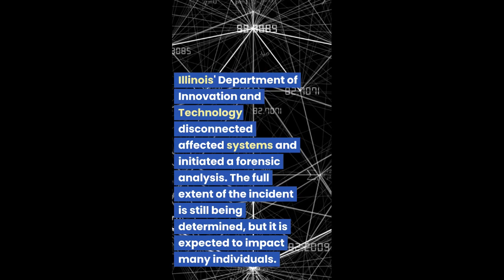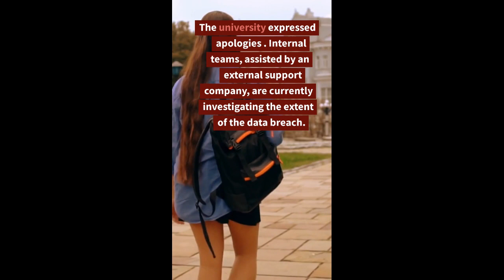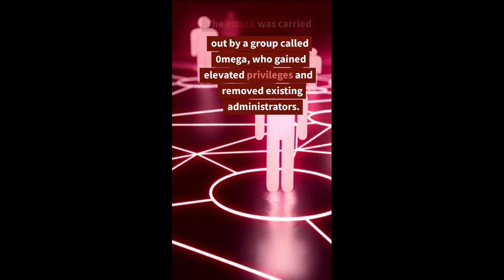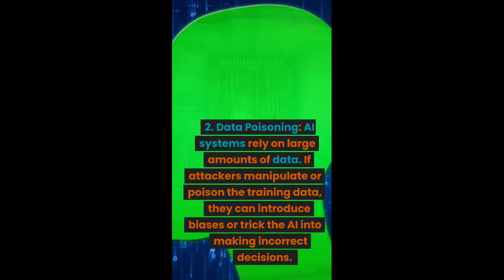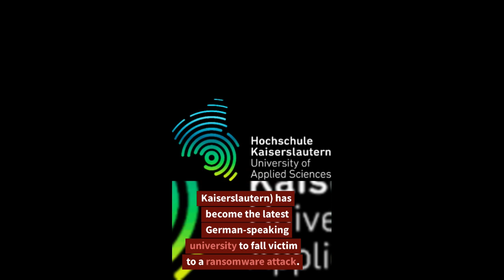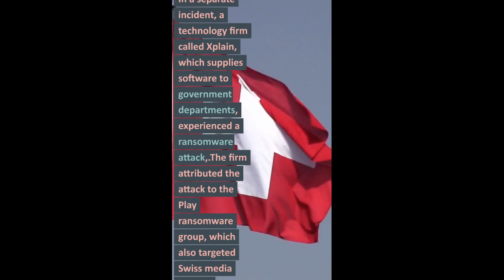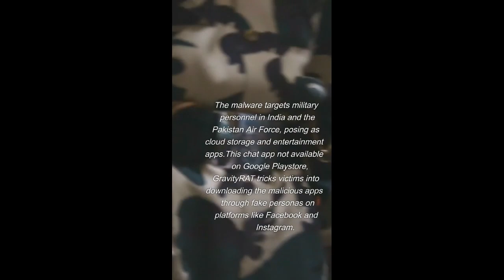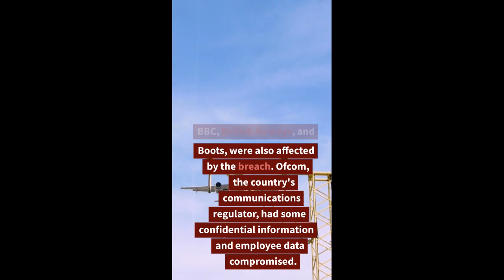Your Weekly Cybersecurity Roundup (June 10 - 16)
Welcome , In this weekly cybersecurity summary, we bring you the latest updates and insights to keep you informed and protected in the digital realm. Our goal is to unravel the complex world of cybersecurity, making it accessible to everyone.

Each week, we dive deep into the ever-evolving landscape of digital threats, vulnerabilities, and countermeasures. We analyze the most prominent cyberattacks, data breaches, and emerging trends that can impact individuals, organizations, and society as a whole.

Our expert team of cybersecurity professionals meticulously researches and distills the most crucial information, delivering it in an easily digestible format. We highlight key takeaways, provide practical tips for safeguarding your online presence, and discuss the tools and techniques employed by cybercriminals.

From ransomware attacks and phishing scams to data privacy regulations and cutting-edge security technologies, we cover it all. We also explore the human element of cybersecurity, discussing the importance of user awareness, secure practices, and the role of ethical hacking in fortifying our digital defenses.

Whether you're a seasoned cybersecurity professional, a tech enthusiast, or simply someone who wants to stay informed about the digital threats lurking in the shadows, our weekly summary is designed to empower and protect you in the rapidly evolving cyber landscape.

So, join us every week as we unravel the mysteries of the digital realm, arm you with knowledge, and help you navigate the dynamic world of cybersecurity. Don't let the hackers win – together, we can build a safer and more secure online future.